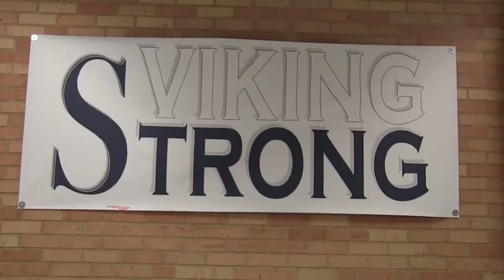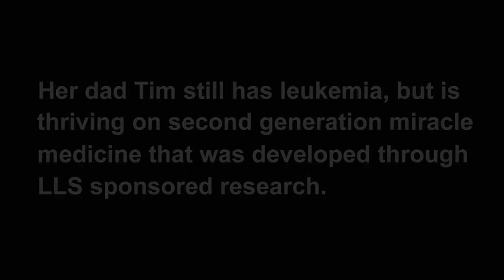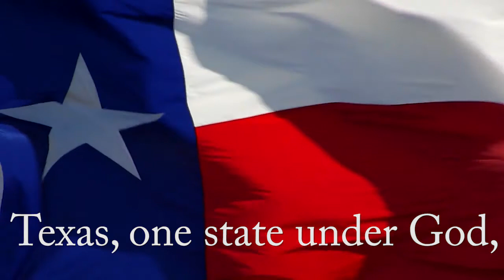Viking View 013119